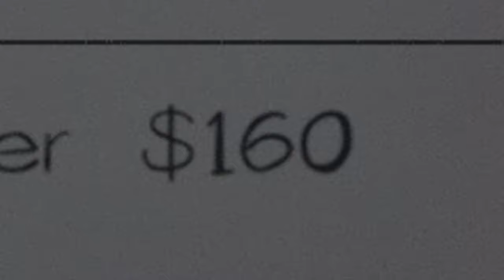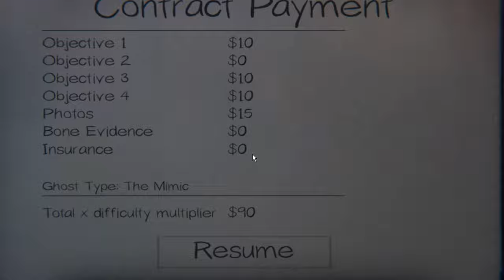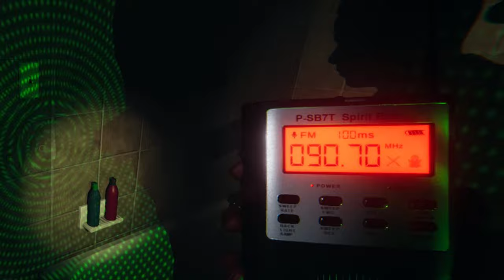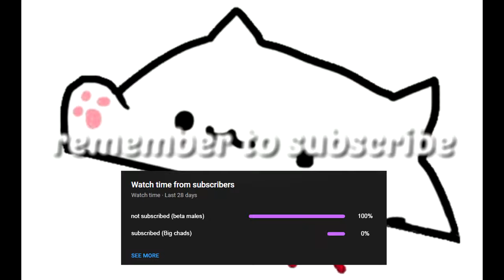HOW NOT TO PLAY PHASMOPHOBIA